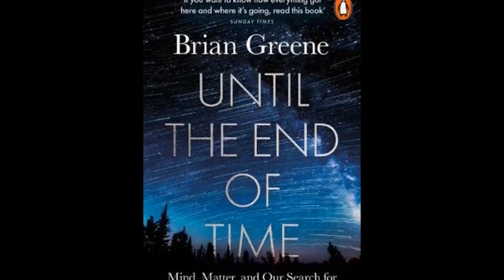THE FINAL REFINEMENT OF THE BRIDE OF CHRIST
The LORD JESUS is  Refining HIS bride with HIS fire on this final hour of the End times, keep your spiritual garments clean and ready for our KING is Coming.